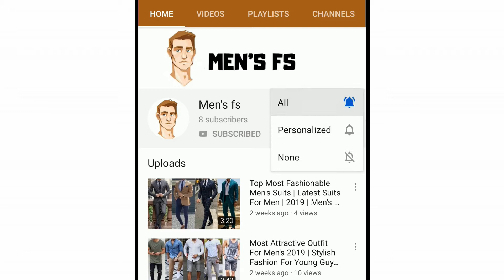Best Winter Fashion 2020 | Winter Outfit Ideas For Men 2020 | Men's Fashion | Men's fs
We are doing our best to suggest to you how you
will be the best style every day. So stay with us and see our latest all fashion and style videos.